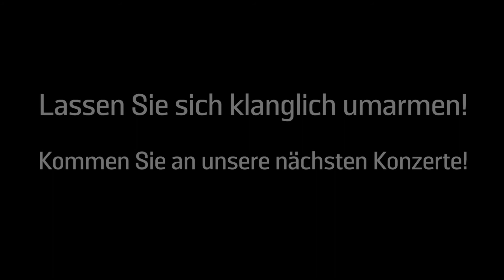Aurora Borealis - Ars Excelsis Ensemble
Ars Excelsis Ensemble
Dirigent: Gregor Bugar

Konzertreihe "Aurora Borealis" (September 2021)
Auschnitte aus:
    - N. Gade — Novelletter für Streichorchester in F‑Dur, Op. 53 (00:00)
    - E. Grieg — Two nordic melodies, Op. 63 (00:21)
    - P. I. Tschaikowsky — Streicherserenade (01:06)

Violinen: Janina Fink, Sarah Hirschi, Laura Klingman, Thaïs Louvert, Mariia Perekrestenko, Rebecca Désirée Helen Würth, Silvan Irniger, José Luis Rubio
Bratschen: Mira Maranta, Catarina Marques, Fabian Aschwanden, Lior Kamanga
Violoncelli: Christina Schmidt, Beate Schnaithmann, Milo Ferrazzini
Kontrabass: Aliaksei Chvarkou

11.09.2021 - Marianischer Saal in Luzern, Schweiz

Video und Schnitt: Basil Amrein
Ton: Josua Dillier